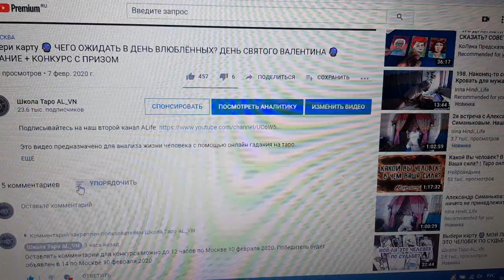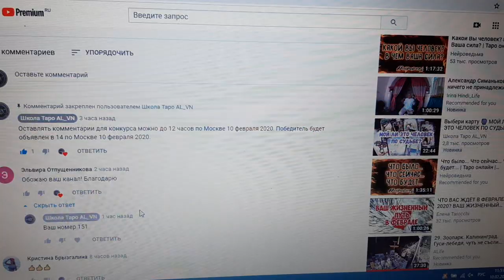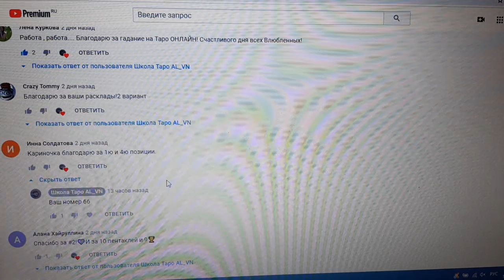Победитель найден! Конкурс от 7.02.20 завершен!!!